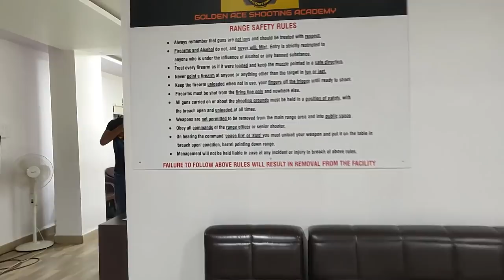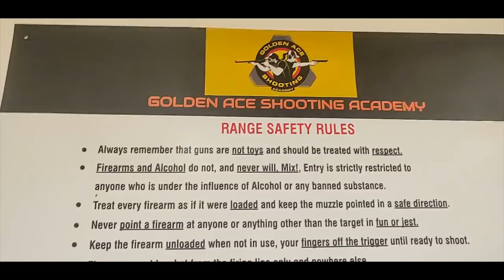Can we buy Gun without License???| Golden Ace Shooting Academy| How to do Gun Shooting???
About The Sport:
10 meter air rifle and pistol shooting is an International Shooting Sports Federation (ISSF) recognized Olympic level shooting event, shot over a distance of 10 meters (32.80 feet) from a standing position with a 4.5 mm (0.177 in) caliber air gun.
It is primarily an individual sport that can be taken up professionally at any age and it requires the utmost focus and dedicated practice to hone the skills. Regularly practicing shooting is proven to have several benefits that will hold you steady and improve the quality of your everyday life.
About Golden Ace Shooting Academy:
The aim of our academy is to build awareness about the competitive sport of shooting and in becoming the stepping stone for the person who can win India it's next medal at the Olympics.
We are a professional shooting club affiliated to the Karnataka State Rifle Association with two international level 10 Meter air conditioned indoor air Rifle and Pistol shooing range’s in JP Nagar 1st Phase and Banaswadi Ring Road in Bangalore. We have world class rifles and pistols with electronic targets for training along with best in the world analytical tools like SCATT and Trace. We also have an in house gym and have regular professional yoga sessions to condition both body and mind.

விளையாட்டு பற்றி:
10 மீட்டர் ஏர் ரைபிள் மற்றும் பிஸ்டல் ஷூட்டிங் என்பது சர்வதேச துப்பாக்கிச் சூடு விளையாட்டு கூட்டமைப்பு (ஐ.எஸ்.எஸ்.எஃப்) அங்கீகரிக்கப்பட்ட ஒலிம்பிக் அளவிலான படப்பிடிப்பு நிகழ்வாகும், இது 4.5 மிமீ (0.177 இன்) காலிபர் ஏர் துப்பாக்கியுடன் நிற்கும் நிலையில் இருந்து 10 மீட்டர் (32.80 அடி) தூரத்திற்கு சுடப்படுகிறது.
இது முதன்மையாக ஒரு தனிப்பட்ட விளையாட்டாகும், இது எந்த வயதிலும் தொழில் ரீதியாக எடுத்துக் கொள்ளப்படலாம், மேலும் திறன்களை வளர்த்துக் கொள்ள அதிக கவனம் மற்றும் அர்ப்பணிப்பு பயிற்சி தேவைப்படுகிறது. வழக்கமாக ஷூட்டிங்கைப் பயிற்சி செய்வது பல நன்மைகளைக் கொண்டிருப்பது நிரூபிக்கப்பட்டுள்ளது, அவை உங்களை சீராக வைத்திருக்கும் மற்றும் உங்கள் அன்றாட வாழ்க்கையின் தரத்தை மேம்படுத்தும்.

கோல்டன் ஏஸ் ஷூட்டிங் அகாடமி பற்றி:

எங்கள் அகாடமியின் நோக்கம், போட்டி விளையாட்டுப் படப்பிடிப்பு பற்றிய விழிப்புணர்வை ஏற்படுத்துவதும், இந்தியாவை வெல்லக்கூடிய நபரின் படிப்படியாக மாறுவதும் ஒலிம்பிக்கில் அடுத்த பதக்கமாகும்.
நாங்கள் கர்நாடக ஸ்டேட் ரைபிள் அசோசியேஷனுடன் இணைந்த ஒரு தொழில்முறை படப்பிடிப்பு கிளப்பாக இருக்கிறோம், இது இரண்டு சர்வதேச நிலை 10 மீட்டர் ஏர் கண்டிஷனிங் இன்டோர் ஏர் ரைபிள் மற்றும் பிஸ்டல் ஷூயிங் ரேஞ்ச்ஸ் ஜே.பி.நகர் 1 வது கட்டத்திலும் பெங்களூரில் பனஸ்வாடி ரிங் சாலையிலும் உள்ளது. SCATT மற்றும் Trace போன்ற உலக பகுப்பாய்வுக் கருவிகளில் சிறந்தவற்றுடன் பயிற்சிக்கான மின்னணு இலக்குகளுடன் உலகத் தரம் வாய்ந்த துப்பாக்கிகள் மற்றும் கைத்துப்பாக்கிகள் எங்களிடம் உள்ளன. எங்களிடம் ஹவுஸ் ஜிம்மை உள்ளது மற்றும் உடல் மற்றும் மனதை நிலைநிறுத்துவதற்கு வழக்கமான தொழில்முறை யோகா அமர்வுகள் உள்ளன.
தொடர்பு விபரங்கள்
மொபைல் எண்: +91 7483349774